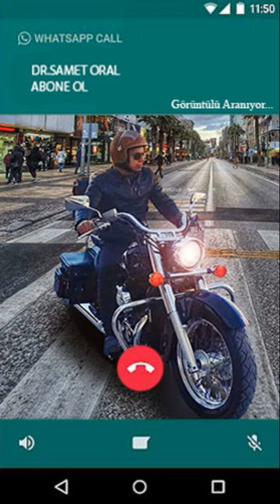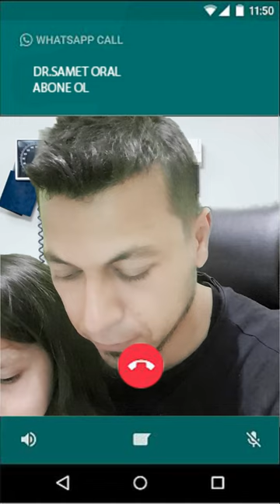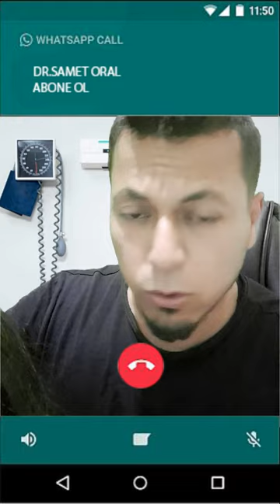Şeker Çikolata yiyen çocuklar için Doktor Şakası